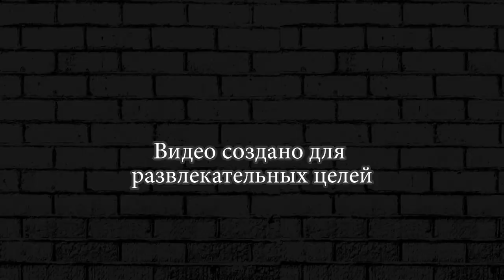ЗМЕЙКИ ВОЗВРАЩЕНИЕ Littlebigsnake TROLLİNG ► Little Big Snake Best Trolling #3